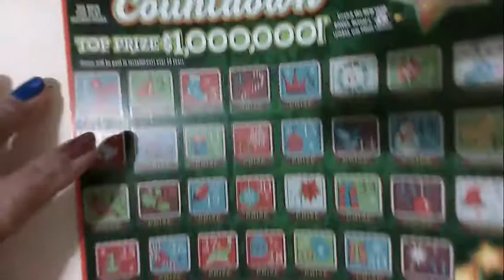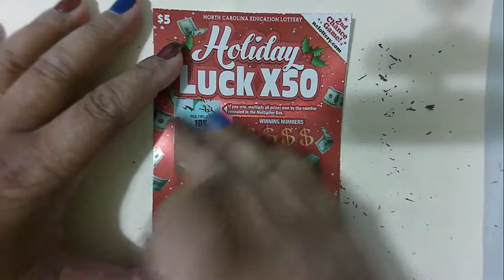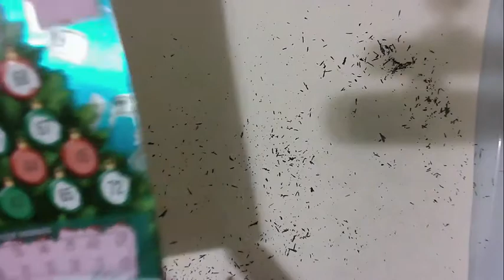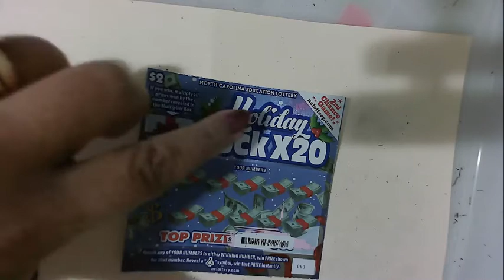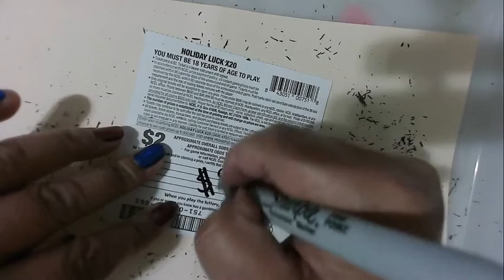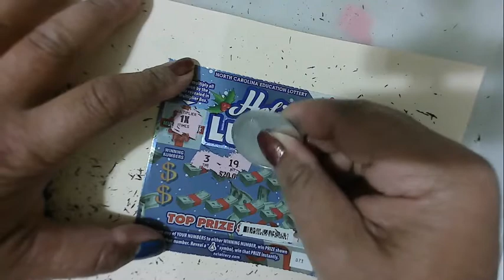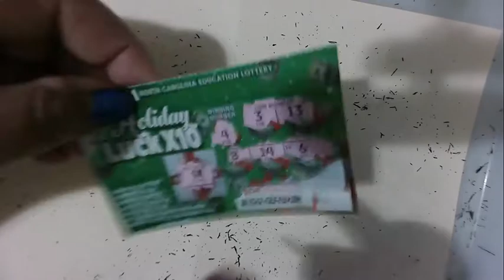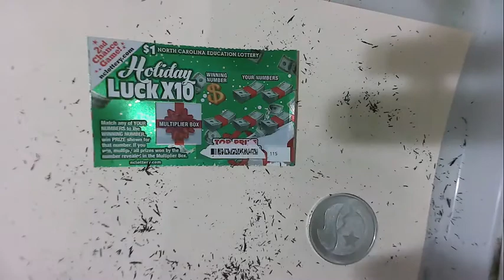New Holiday Tickets $20,$5,$3,$2, and $1 round 5 Chasing a big win and found 30x did I get it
Found 30x, and looking for a claimer